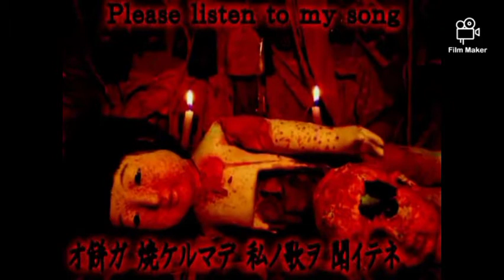9 Of the weirdest videos on youtube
don't like the girl that I put at the end no more by the way